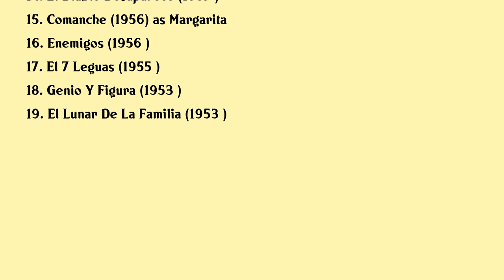Linda Cristal Movies list Linda Cristal| Filmography of Linda Cristal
Linda Cristal Full Movies List Filmography of Linda Cristal

Latest movies of Linda Cristal are:

1. John Waynes The Alamo
2. Love And The Midnight Auto Supply
3. The Dead Dont Die
4. Mr Majestyk
5. Panic In The City
6. Slave Girls Of Sheba
7. Two Rode Together
8. The Alamo
9. Cry Tough
10. Legions Of The Nile
11. The Perfect Furlough
12. The Fiend Who Walked The West
13. The Last Of The Fast Guns
14. El Diablo Desaparece
15. Comanche
16. Enemigos
17. El 7 Leguas
18. Genio Y Figura
19. El Lunar De La Familia

Complete list of movies acted by Linda Cristal are in this video.

Please Comment down your favorite movie of Linda Cristal